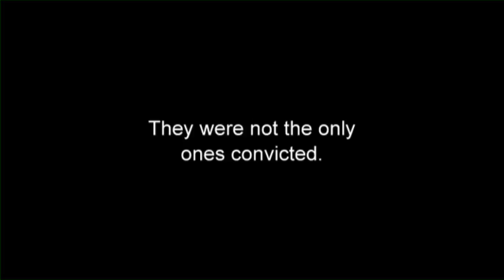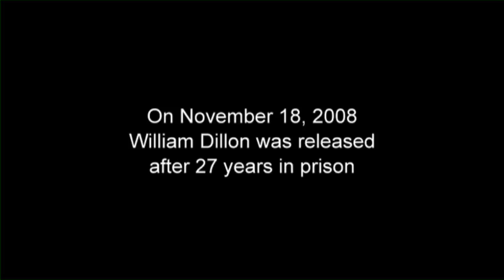Innocence Project of Florida: Unlock the Truth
Learn about the Innocence Project of Florida (IPF) by hearing from two of its clients, Jamie Bain and William Dillon, and their families.  Help IPF unlock the truth by visiting Enjoy!